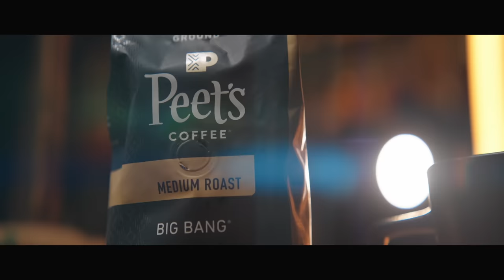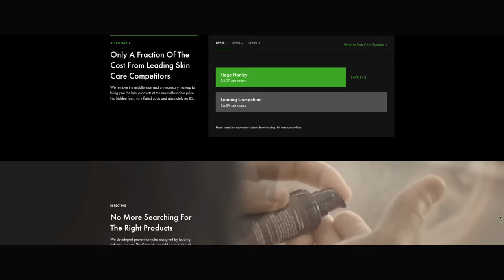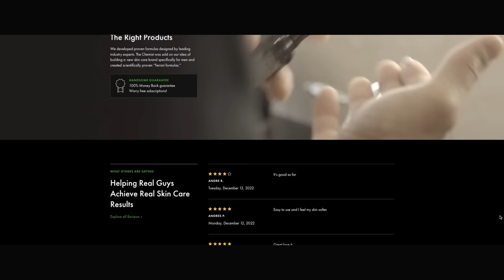Can You Get Good Coffee at The Grocery? | Blind Tasting Grocery Store Coffee To Find The BEST!!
Today we are going to blind taste 5 grocery store coffee's to see if budget grocery store brands hold up to higher end coffee roasters.  We will be blind tasting Folgers coffee, Peet's coffee, Dunkin coffee, Eight O'clock coffee, and Death Wish Coffee to see which grocery store coffee is the best of the bunch.

Check Out Bartenders Blend Coffee and sign up for their newsletter to be entered to win a 6 months supply of bartenders blend coffee

(((Get New Ashtray, Flasks, Whiskey Glasses, etc Here)))❗️❗️

Techivorm MoccaMaster Coffee Pot
Chemex Pour Over
Black Coffee Cups
Fellow Ode Grinder
NotNeutral Cortado Glass
Fellow Goose Neck Kettle
Fellow Standard Kettle
Espresso Grinder
Yeti Coffee Tumbler
Rode VideoMic Go II
DJI Wireless Mic